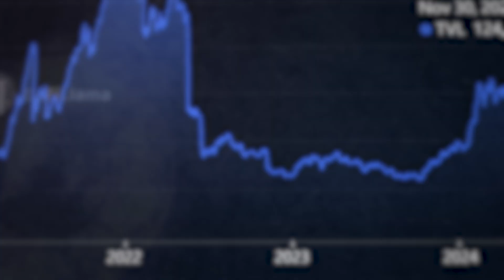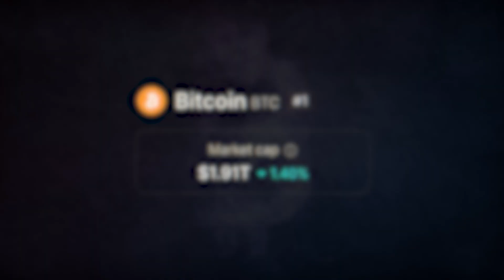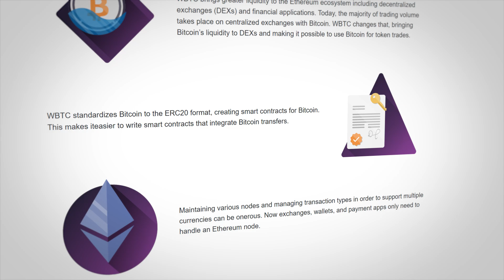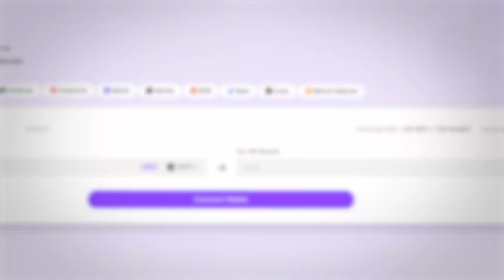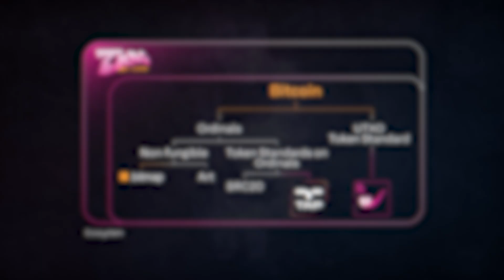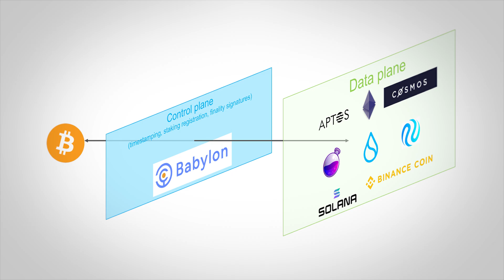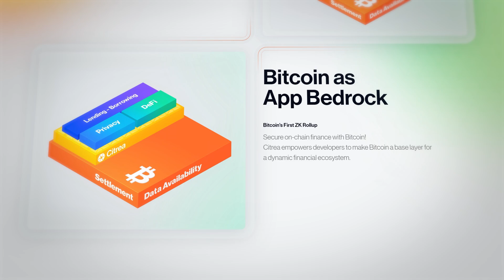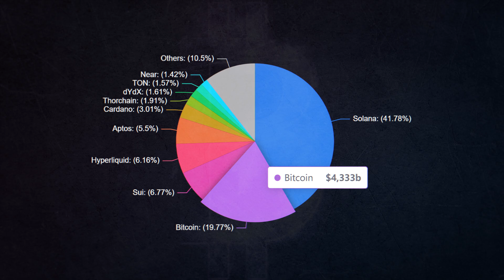Bitcoin DeFi - Echte Revolution oder doch nur Hype ?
ℹ️ Weitere Infos zum Video:
Als Bitcoin DeFi gelten allgemein alle dezentralisierten Finanzanwendungen, die rund um das Bitcoin Ökosystem bzw. sogar auf Bitcoin aufgebaut sind. Welches Potential steckt dahinter und welche Anwendungsfälle gibt es bereits? Das Video diskutiert außerdem, ob Bitcoin DeFi gut für Bitcoin ist.

Timestamps:
00:00 Intro
00:39 Was ist BTCFi?
02:23 Bitcoin DeFi
06:08 wBTC
07:23 Liquid Staking Tokens (LSTs)
09:53 Taproot Assets
15:08 Fazit

🔎​Ähnliche Suchanfragen: Bitcoin - Krypto - Blockchain - Krypto - Crypto - Coins - DeFi - Runes - Ordinals - BRC20